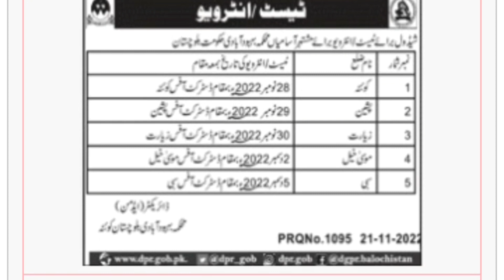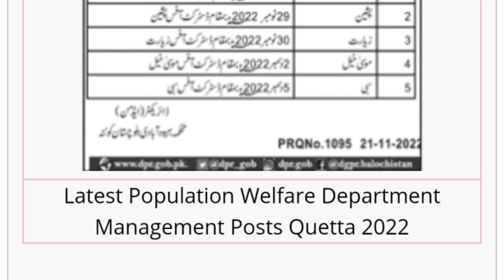Population Welfare Department jobs Interview Date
The youtube channel Pakistan daily Jobs is created For Pakistani People. The motive Of Pakistan Daily Jobs is to help People who are searching for Jobs for themselves. We help them With the latest Jobs ads Which are Published In Famous daily Newspapers. We will inform you of daily government and private jobs. We will try to update my channel daily as soon as possible. People can visit this channel

For more Details Click Below this link